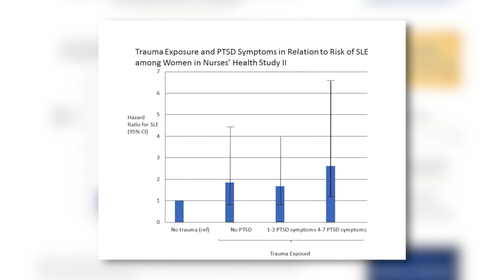Can PTSD Affect Autoimmune Disease?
Dr. Swamy talks about the effects that PTSD, stress, and anxiety can have on certain autoimmune disorders. If you feel you may be at risk for an autoimmune disease, please visit your local physician.

Dr. Swamy Venuturupalli is the founder of Attune Health- a center for autoimmune and inflammation care located in Beverly Hills, California. He is a clinician and researcher in the field of rheumatology.

🏠Visit Our Location!
8750 Wilshire Blvd, Suite 350,